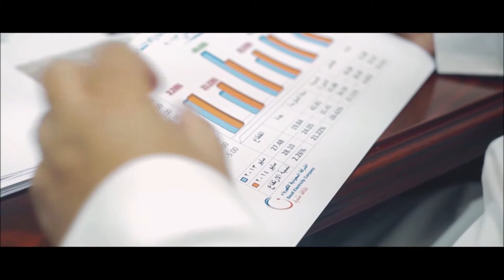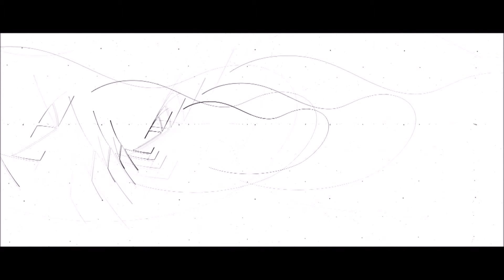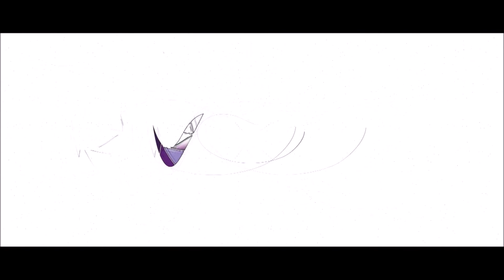V Studio Customers testimonials March 2015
Filmed testimonials by V-Studio customers, no fake statements or letters.

MAADEN GOLD:
English testimony

Saudi Electricity Co:
We in the Saudi Electricity Company especially in the western region have introduced a new idea represented in mobile generators to serve subscribers in case of emergency outages. We wanted to highlight this new idea to internal or external clients whether they are subscribers or officials. We looked for a company to display this new thought, and found Sager V-Studio. Honestly speaking I have dealt with the company and it was of a high degree of professionalism. It produced an excellent product for us which we presented to the subscribers and met with great acclaim.

We, at Taif University worked with Sager V-Studio in the Exhibition of the Fifth International Conference of Higher Education, where they designed for us the virtual host and the Holoconic hologram unit. We were very pleased to deal with them. We have met with all the attention and appreciation of the company as clients, and it has shown great interest in our stand and its products. We have the utmost respect for them and all our thanks go to them and we wish them well in the future.TAIF
University:

ZAN Modern Co:
We at Zan Modern Company Ltd., the leading company in the field of survey devices, when we thought to produce an introductory video about the company, we searched the Internet for the best companies in this regard and we chose Sager V-Studio. We were of the hope to have a good company to deal with. But when we started dealing with it we found it more than we have expected and this is an honest word I would like to say. They were decent people, they keep their appointments and have good experience and knowing what they do, as well as have accuracy in the selection of things and provided us with very good advices in a lot of things related to the video and I think, God willing, we have succeeded in our selection and I thank them. We look forward to work with them in the future in any video we want to produce.